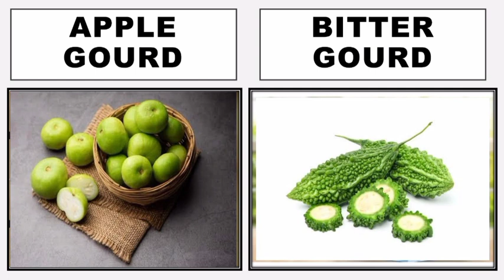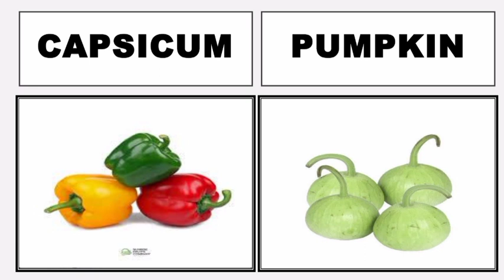2 Minutes English Series Part-2 |Vegetables names with pictures|vegetables names in english and urdu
Daily use words vocabulary
Vegetables names
Vegetables names with pictures
Sabzion k English naam
Torri ki English